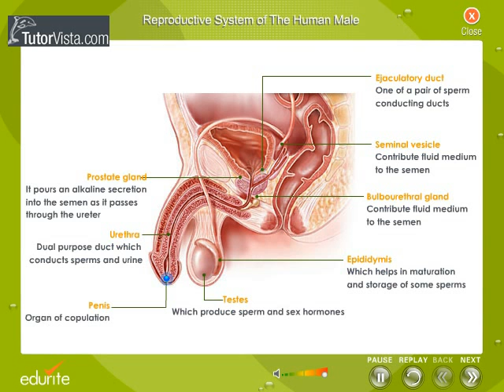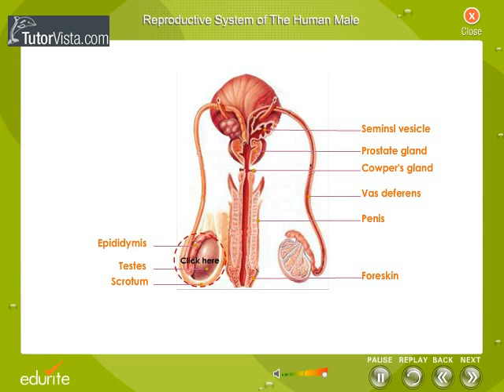Reproductive System Of The Human Male 1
Male Human Reproductive System

The penis has a long shaft and enlarged tip called the glans penis. The penis is the male copulatory organ. When the male becomes sexually aroused, the penis becomes erect and ready for sexual activity. Erection is achieved because blood sinuses within the erectile tissue of the penis become filled with blood. The arteries of the penis are dilated while the veins are passively compressed so that blood flows into the erectile cartilage under pressure.